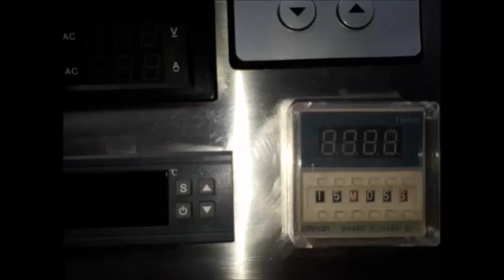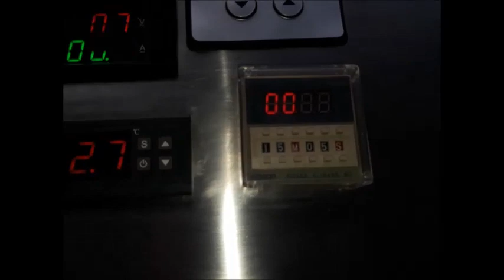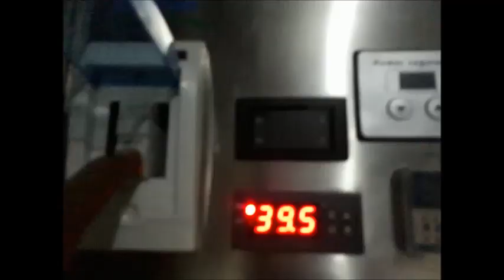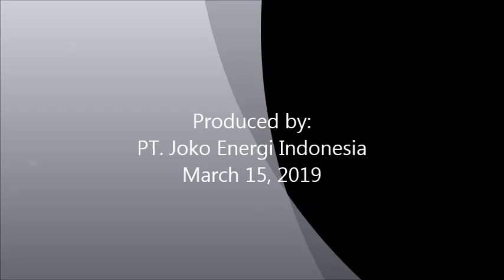Joko Energy HHO Carbon Cleaner Model JE5CC on Suzuki Splash 1.2L 2013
CARBON CLEANER

The cause of the engine being damaged quickly is caused by the accumulation of carbon crust on the engine, this can be caused by:
1. Internal combustion on the engine lacks oxygen, because the oxygen content in the air is only about 20%
2. Use of inferior fuel, octane or low cetane.
3. Ignition plugs are not good etc.
If the engine is clean and free of carbon crust, the engine power will increase, save fuel and be more environmentally friendly.

Unfortunately there are still many car workshops in cleaning carbon crust on vehicle engines that use chemicals such as HCl etc. This carbon cleaning process takes a long time because the chemical is inserted through the spark plug holes using a special pump. This chemical liquid is corrosive to metals so that if not handled professionally it can cause many problems and in the long term there may be side effects.

For that, leave old habits and switch to the latest technology, namely HHO (Hydrogen Hydrogen Oxygen)
By using large HHO gas, the carbon cleaning process on vehicle engines is guaranteed to be 100% safe.
HHO gas is simply inserted through the hole before the air filter and only takes about 30 minutes, the engine is clear of carbon crust.

PEMBERSIH KERAK KARBON (CARBON CLEANER)

Penyebab mesin cepat rusak antara lain disebabkan karena bertumpuknya kerak karbon pada mesin, hal ini bisa disebabkan karena:
1. Pembakaran internal pada mesin kurang oksigen, karena kandungan oksigen di udara hanya sekitar 20%
2. Penggunaan bahan bakar yang kurang bermutu, oktan atau cetane rendah.
3. Pengapian busi tidak bagus dll.
Jika mesin bersih dan bebas dari kerak karbon maka tenaga mesin bertambah, lebih hemat bbm dan lebih ramah lingkungan.

Sayangnya masih banyak bengkel-bengkel mobil dalam membersihkan kerak karbon pada mesin-mesin kendaraan yang menggunakan cairan kimia seperti HCl dll.   Proses pembersihan karbon ini memakan waktu lama karena cairan kimia tersebut dimasukan lewat lubang-lubang busi dengan menggunakan pompa khusus.   Cairan kimia ini bersifat korosif terhadap logam sehingga jika tidak ditangani secara professional maka bisa menimbulkan banyak masalah dan dalam jangka lama kemungkinan ada efek sampingnya.

Untuk itu, tinggalkan kebiasaan lama dan beralihlah dengan teknologi terbaru yaitu HHO (Hydrogen Hydrogen Oxygen)
Dengan menggunakan gas HHO yang besar maka proses pembersihan karbon pada mesin-mesin kendaraan dijamin 100% aman.
Gas HHO cukup dimasukan lewat lubang sebelum filter udara dan hanya butuh waktu sekitar 30 menit maka mesin bersih dari kerak karbon.